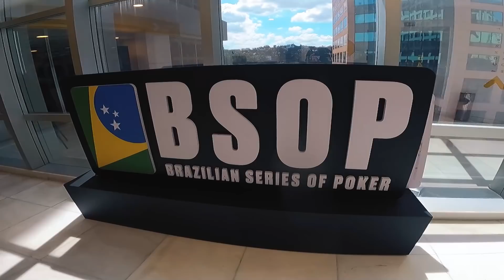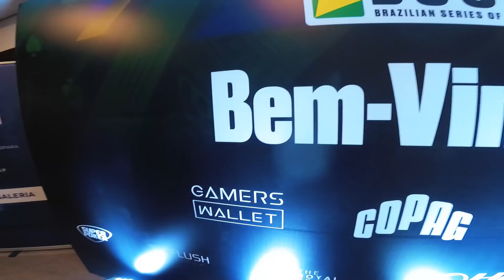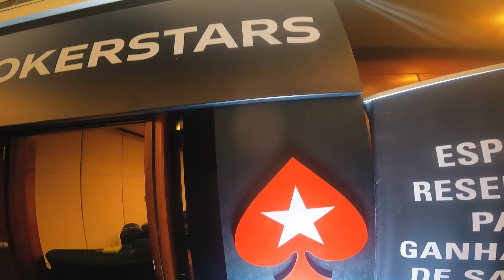BSOP: Brazilian Series of Poker (Eu fui)